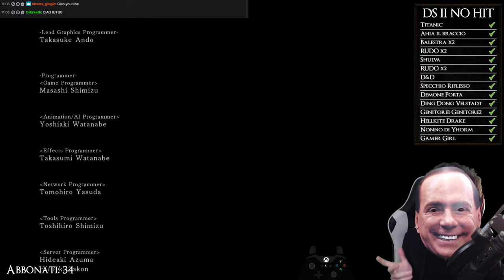DS2 NO HIT Any% PARTE 2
3/8

08/03/2021, Conclusa la no hit sul souls più controverso della saga. Forse qualcuno di voi aspettava questo contenuto, mentre so bene che a molti di voi non farà ne caldo ne freddo KAPPA
comunque necessario concluderlo per la mia carriera da no hit runner, e un'icona molto importante per il franchise nonostante tutto. Ricordiamo che la prima No Hit in italia è proprio stata conclusa su DS2 dal fidato collaboratore TheKnightNox.
Un bacione a tutti i sostenitori ed un abbraccio a chi dice che non ho una vita ❤️

Questa è la terza run conclusa di 8 NO HIT da finire quest'anno, altrimenti...
- Capelli fucsia
- Sekiro No Damage
- Video In Green Screen dove dico qualcosa deciso dalla chat

Data Inizio: 19 Febbraio 2021.
Data conclusione: 08 Marzo 2021.
Tempo Complessivo: 17 Giorni.
Ringraziamenti Speciali:
Debby01
AxelHD_13
Pa_97
Lupin5rd
Dark_Lore_06
Ryuzenka73
MrMaggiordomo
Back84
DrErkath
il_gamersolitario_
**TUTTI I MODERATORI E COLLABORATORI**

SITO WEB DELLA LEGIONE: UNDEAD CRYPT

Ebbene si, inauguriamo il sito ufficiale del canale twitch e youtube. Entrate numerosi. Solo gli iscritti del canale Twitch avranno l'accesso a tutte le sezioni del sito. Ecco il Link! (per entrare, se non siete iscritti a twitch invece è il secondo.)

FAQ:

No Hit Run :
- Valgono tutte le regole generali delle no hit run, sono tutte specificate sul nostro discord. (Regole internazionali)

LINK CITATI NEL VIDEO E NO HIT RUNNER ITALIANI

(Non chiedo soldi, ma se volete questo è il link per le donazioni di twitch, il vostro nome sarà menzionato nel prossimo video, o aggiunto in post produzione.)

(Se comprate tramite questo link affiliato, mi arriva una piccola percentuale di soldi, voi non pagate di più e io ricevo qualcosa per aumentare la qualità del canale YouTube e Twitch.)

CAPITOLI:
00:00 Cavalieri dei Draghi
5:18 Cavaliere dello Specchio
16:45 Demone del Canto
26:08 Velstadt
30:52 Duo del Trono
41:18 Drago Guardiano
55:10 Signore dei Giganti
1:01:12 Nashandra